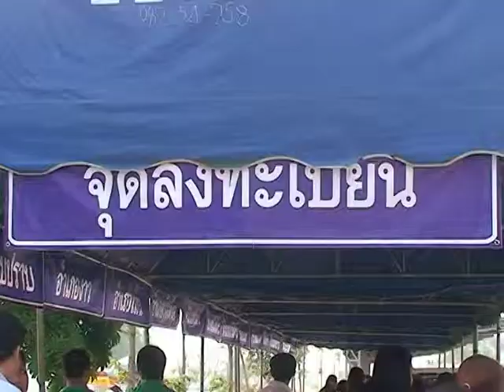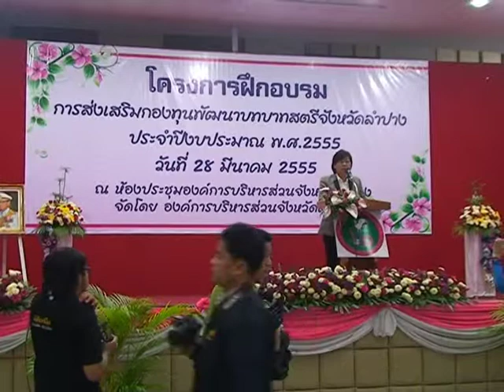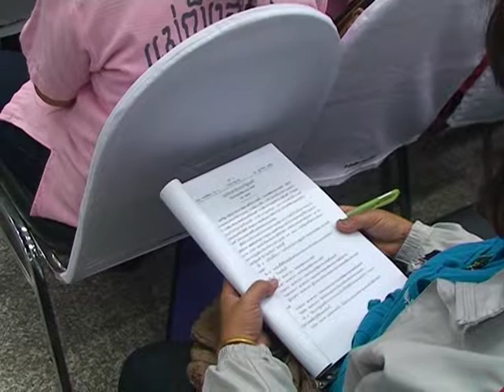29 มี.ค. 55 กองทุนบทบาทสตรี.mpg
ที่ ห้องประชุม อบจ.ลำปาง ต.ศาลา อ.เกาะคา จ.ลำปาง นางสุนีย์  สมมี นายกองค์การบริหารส่วนจังหวัดลำปาง  เป็นประธานเปิดโครงการอบรม "การส่งเสริมกองทุนพัฒนาบทบาทสตรีจังหวัดลำปาง"  พร้อมเปิดการรับสมัครลงทะเบียนเป็นสมาชิก กองทุนพัฒนาบทบาทสตรี ประจำปี 2555
โดยการจัดตั้งกองทุนพัฒนาบทบาทสตรี เป็นไปตามนโยบายเร่งด่วนของรัฐบาล เป็นกองทุนที่รัฐบาลมีความตั้งใจที่จะส่งเสริมพลังสตรี ให้เป็นพลังที่เข้มแข็งและยั่งยืนในทุกมิติ และมุ่งยกระดับให้เกิดความเท่าเทียมกันในสังคม ตลอดจนต้องการให้กองทุนพัฒนาบทบาทสตรี เป็นแหล่งเงินทุนหมุนเวียน ดอกเบี้ยต่ำหรือปลอดดอกเบี้ย เพื่อช่วยในการพัฒนาอาชีพ สร้างงาน สร้างรายได้ และพัฒนาไปสู่การสร้างสวัสดิภาพ และสวัสดิการ ให้แก่สตรี  รวมไปถึงการพัฒนาศักยภาพและเครือข่ายสตรี  การพัฒนาบทบาทสตรี  การสร้างภาวะผู้นำ  และการคุ้มครองสิทธิของสตรีและเครือข่ายสตรี  ทั้งให้เกิดการบูรณาการร่วมกันระหว่างองค์กรสตรี ตั้งแต่ระดับท้องถิ่นจนถึงระดับประเทศ อันเป็นการเปิดโอกาสให้สตรี ในทุกพื้นที่ ได้มีส่วนร่วม ในการร่วมคิด ร่วมทำ ร่วมพัฒนา เพื่อให้สตรีทุกคนได้รับสิทธิประโยชน์  ซึ่งการอบรมครั้งนี้ มีวิทยากรผู้ทรงคุณวุฒิ และทรงความรู้  จากหน่วยงานที่ขับเคลื่อนการดำเนินงานกองทุนพัฒนาบทบาทสตรี  อาทิ สำนักงานศูนย์การศึกษานอกระบบและการศึกษาตามอัธยาศัย จ.ลำปาง, สำนักงานพัฒนาชุมชน จ.ลำปาง และสำนักงานพัฒนาสังคมและความมั่นคงของมนุษย์ จ.ลำปาง มาบรรยายให้ความรู้เกี่ยวกับการจัดตั้งกองทุนพัฒนาบทบาทสตรี  โดยมีตัวแทนกลุ่มสตรีของจังหวัดลำปาง จากทั้ง 13 อำเภอ จำนวน 730 คน เข้าร่วมรับการอบรม และในงานได้เปิดรับสมัครลงทะเบียนเป็นสมาชิก กองทุนพัฒนาบทบาทสตรี ให้แก่ผู้เข้ารับการอบรมที่สนใจด้วย โดยคุณสมบัติของผู้ที่จะเข้าร่วมกองทุนต้องเป็นหญิงมีอายุครบ 15 ปีบริบูรณ์ขึ้นไป  ส่วนผู้ที่ยังไม่ได้ลงทะเบียนสมัครเป็นสมาชิกกองทุน สามารถสมัครได้ในภายหลัง ณ สำนักงานศูนย์การศึกษานอบระบบ และการศึกษาตามอัธยาศัย จ.ลำปาง จนถึงวันที่ 31 มีนาคม 2555 นี้